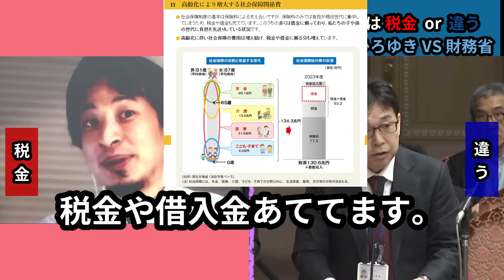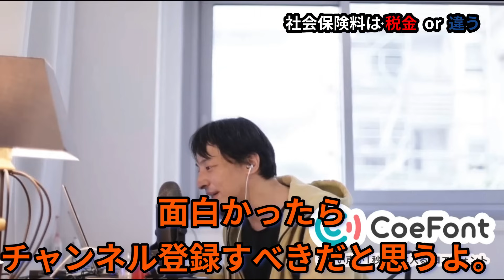【ひろゆきメーカー】消費税は社会保障のための目的税なら社会保険料もぶっちゃけ税金っすよね【国会切り抜き】財務省 国債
面白かったら、
登録しちゃってください！

を使って動画を作成しております。

◆画像
写真AC
いらすとや

◆音楽
甘茶の音楽工房
効果音ラボ

◆映像
2023年11月9日 参議院　財政金融委員会
発言者
  西田昌司(自由民主党)
答弁者
　鈴木国務大臣
　財務省吉野主計局次長
　財務省奥理財局長
　財務省青木主税局長